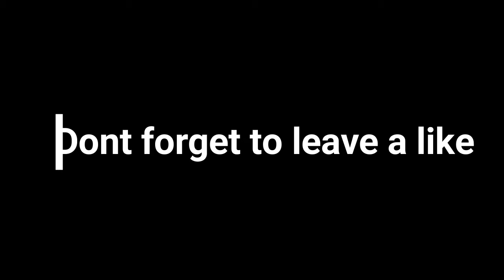Phone Or Console Squad Builders (FIFA 17)